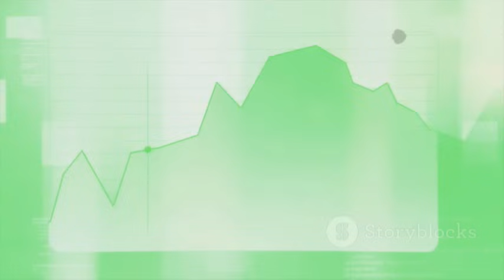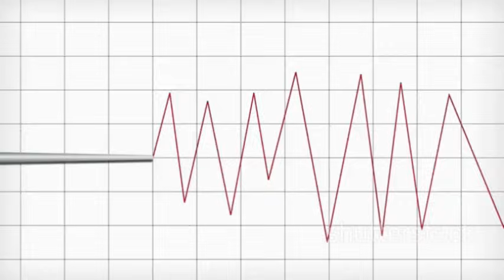What JUST HAPPENED Beneath The Pacific Ocean Is The WORST Thing I've Ever Seen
Axial Seamount, a massive undersea volcano off the Oregon coast, is showing rapid uplift, unusual tremors, and shifting vent chemistry in 2025, suggesting rising magma and escalating pressure. Expanding fractures, trapped gas pockets, and rare deep mantle gases point to an unstable seafloor that could trigger explosive underwater eruptions. Magnetic field pulses linked to tidal cycles and magma movement add a new, unexplained signal to the growing list of warning signs. Scientists warn the volcano’s behavior is no longer predictable, raising the risk of tsunamis, infrastructure damage, and Cascadia Subduction Zone destabilization.

About the Channel:

Beyond the Boundaries delivers educational and engaging mini-documentary style videos in English, designed for curious and inquisitive minds.
We provide unique perspectives on a wide range of topics including History, Geopolitics, Mysteries, Finance, Entrepreneurship, Self-Improvement, and much more.